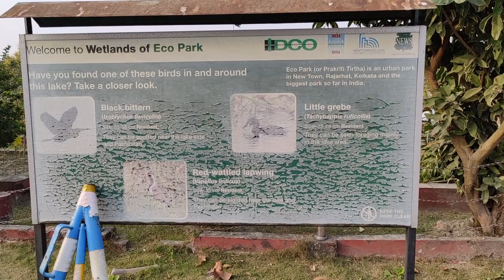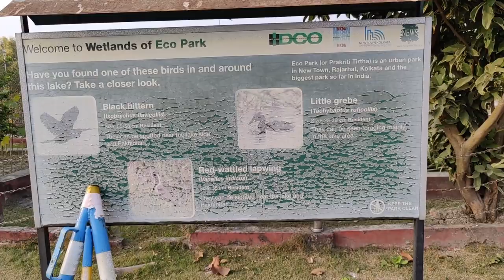Kashmir to Kolkata: Exploring Eco Park,New Town | Part 2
Kashmir to Kolkata: Exploring Eco Park,New Town